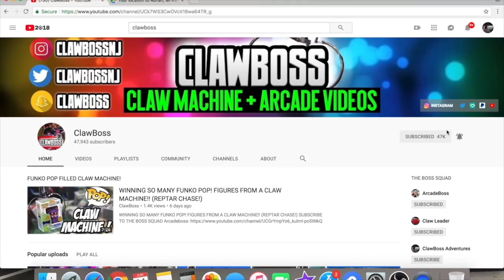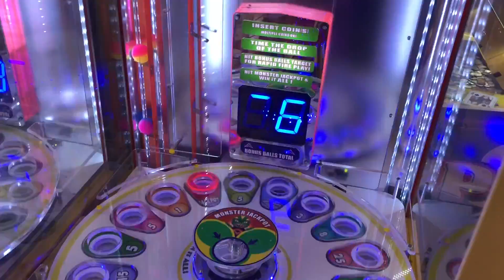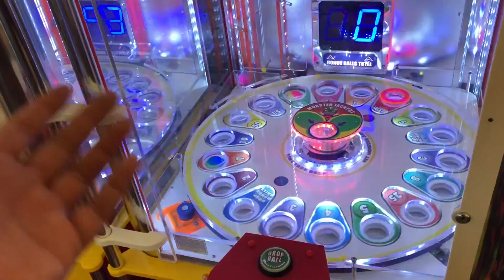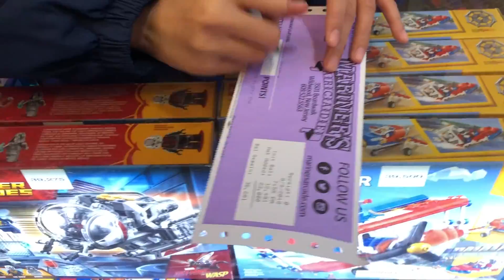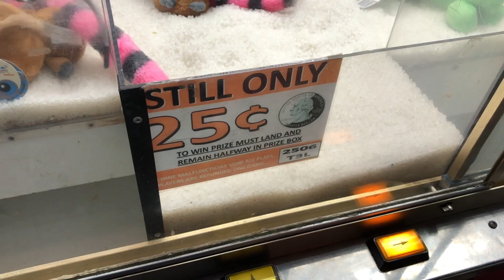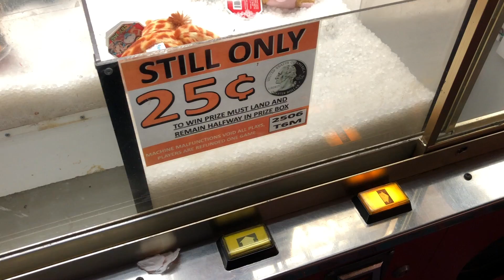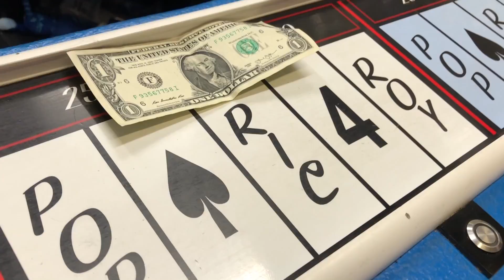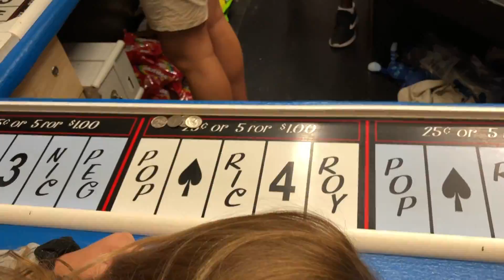SHE HELPED US WIN BIG ON THE GIANT CARNIVAL PRIZE WHEEL GAME!!! | ClawBoss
FANMAIL can be sent to:
CLAWBOSS